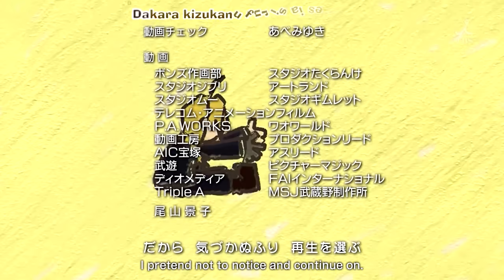Fullmetal Alchemist Brotherhood • Ending 1 •『Uso』• HQ